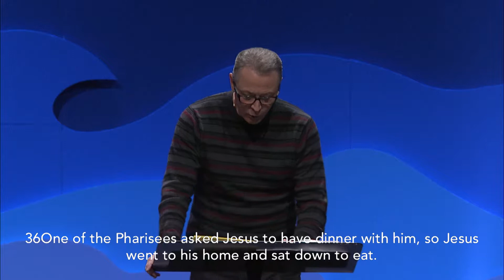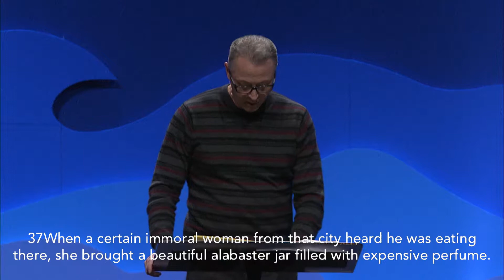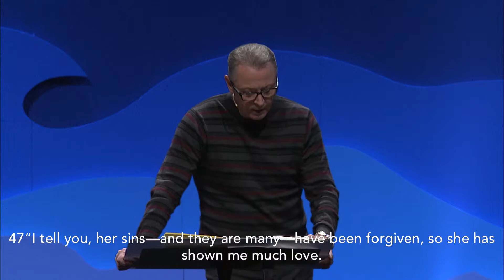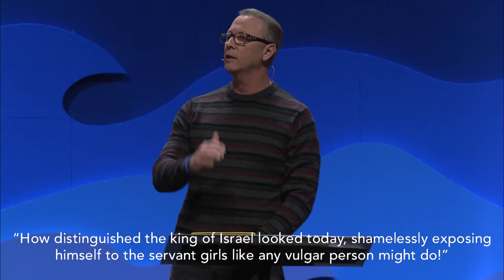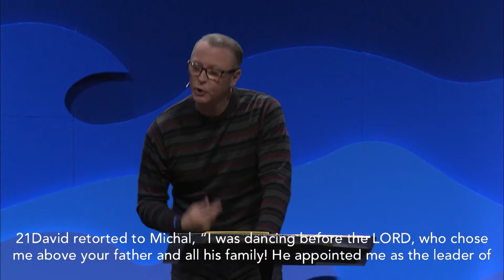Don't Cross The Line